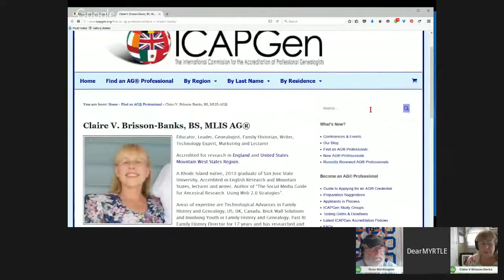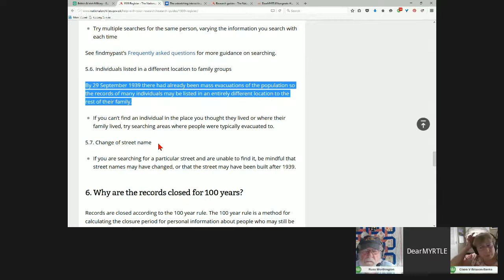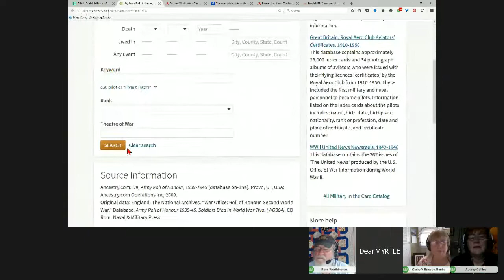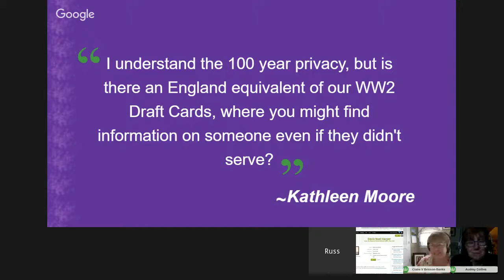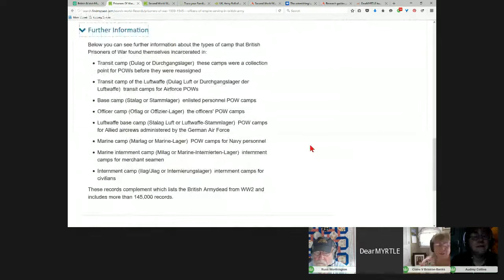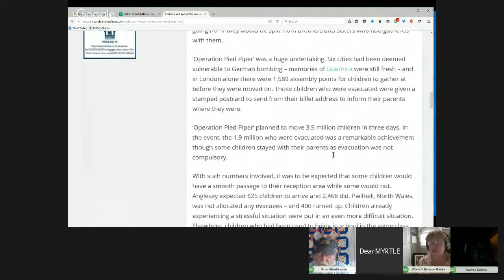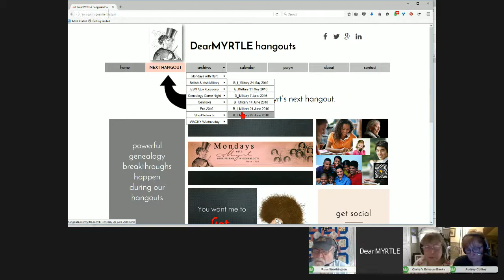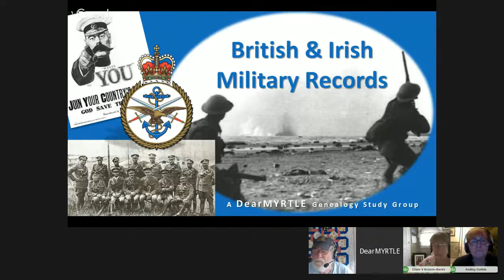British Irish Military Records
A multi-part review of record groups useful to family historians studying ancestors with British or Irish military service with our guest instructor Claire V. Brisson-Banks. Occasionally Audrey Collins from The National Archives (UK) would join us. The handout is in Google Sheet format is found here:

Topics for discussion:
-- Overview
-- The National Archives (UK), including the
-- Department of Defense
-- Online Records
-- Ancestry
-- FamilySearch
-- The Genealogist
-- FindMyPast
-- Military Artifacts
-- Pre-1707 Military
-- Research Log Form